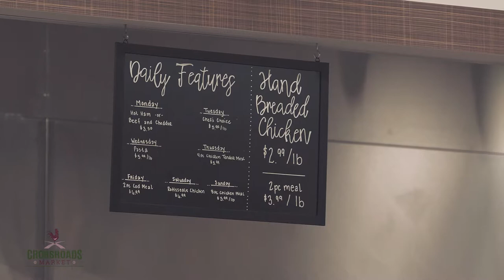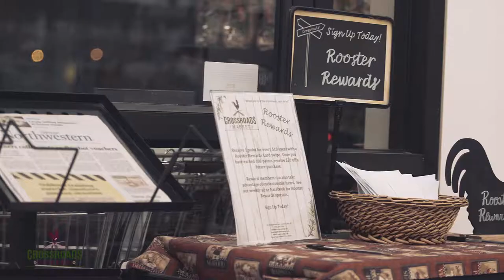Crossroads Market - Promotional Film - Meraki Digital Cinema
Meraki Digital Cinema had the pleasure of working with Crossroads Market in Green Lake, Wisconsin and we were able to produce a cinematic-styled promotional film for them. Enjoy!